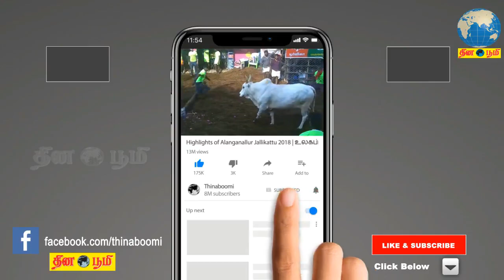காவிரி பிரச்சனையில் முழு துரோகம் செய்தவர்கள் தி.மு.க.வும், காங்கிரசும்தான்: அமைச்சர் எஸ்.பி.வேலுமணி